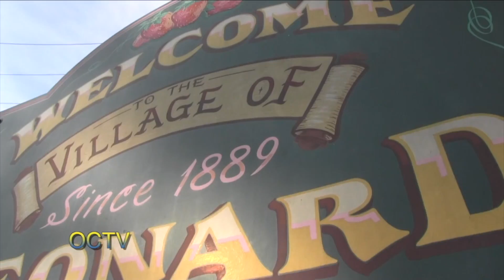Minutes by Minute: 5-13-19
Government meeting recaps